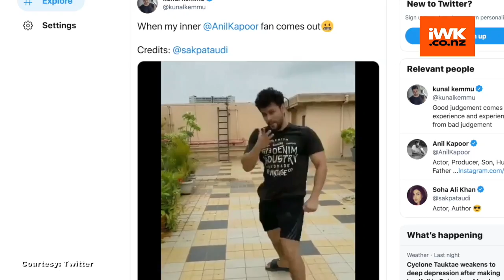Kunal Kemmu channels his inner Anil Kapoor in a new video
Bollywood actor Kunal Kemmu on Tuesday shared a hilarious video on social media where he is seen channelling his inner Anil Kapoor.